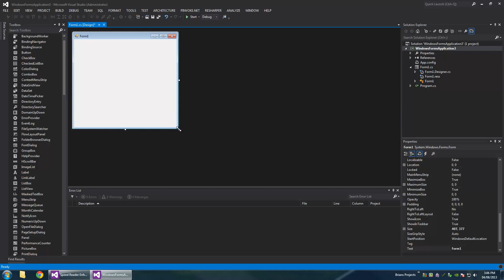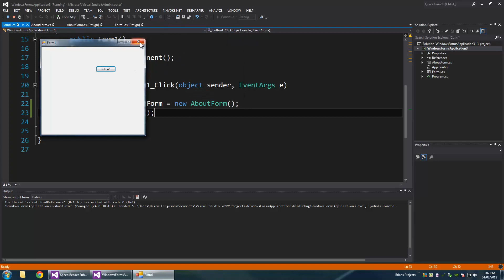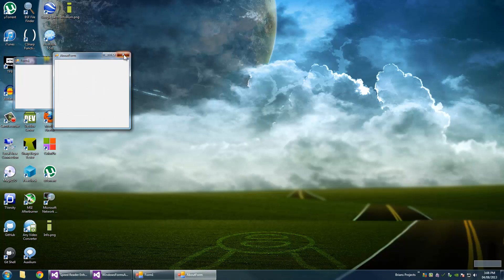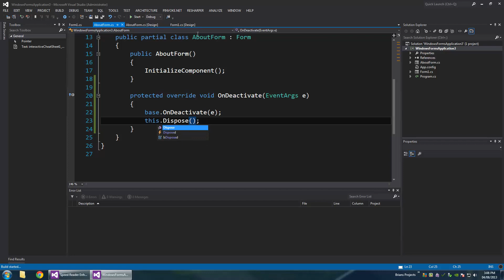C# - Close about form OnDeactivate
This is a common thing to do with about/info forms.
Also Close() differs from Dispose() in a way that Close() raises the closing events
as-well close will not dispose forms shown as dialogs